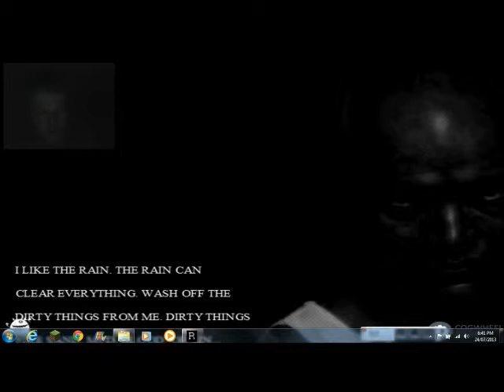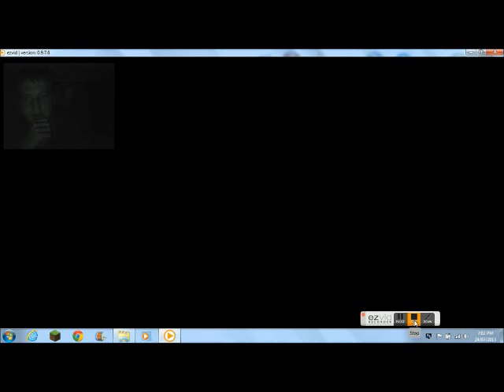NEVADA HENDY plays THE ROOM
holy fucking shit

this video was made with ezvid.

i will play scary game every day what ever YOLO!